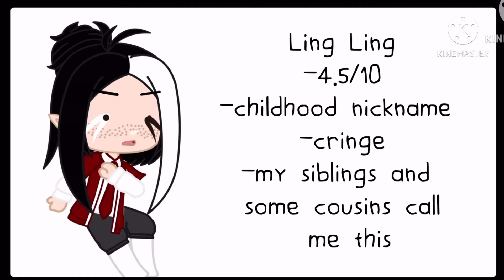Rating my nicknames //Trend//